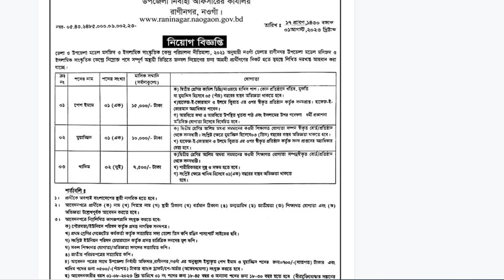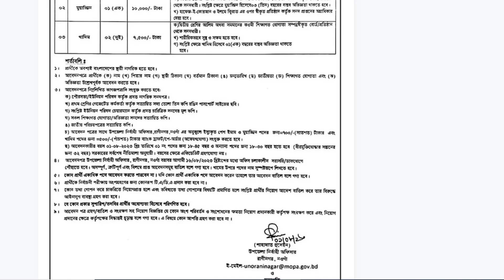উপজেলা নির্বাহী অফিসারের কার্যালয়ের নিয়োগ বিজ্ঞপ্তি ২০২৩ | Upazila nirbahi officer job circular 2023